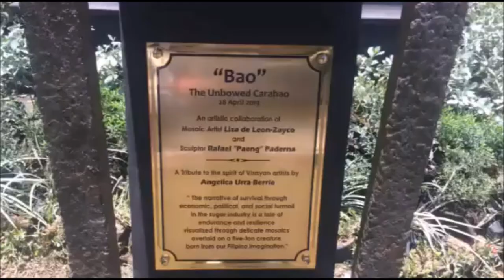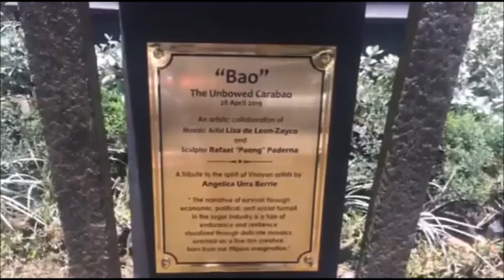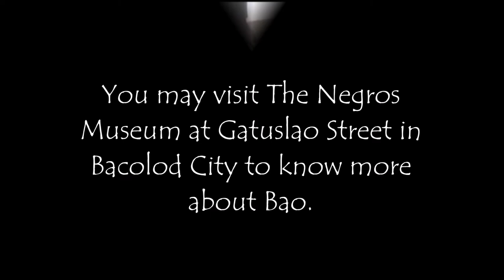Meet Bao, the Unbowed Carabao in Bacolod City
The Negros Museum unveiled on April 28, 2019 another carabao landmark in Bacolod City. The 5-ton and 14 feet tall Bao is considered the tallest carabao structure in Bacolod, aside from the two bowed water buffalos at the provincial Capitol Lagoon.

It is a collaboration of Negrense sculptor Rafael Paderna and mosaic artist Lisa de Leon-Zayco, which tells the story of the sugar industry in Negros Occidental.

I hope you will enjoy this another short episode of the ShenggayVlogs. As always, spread love and kindness guys!

-Sheng :)

Please watch in HD and with earphones (if possible).